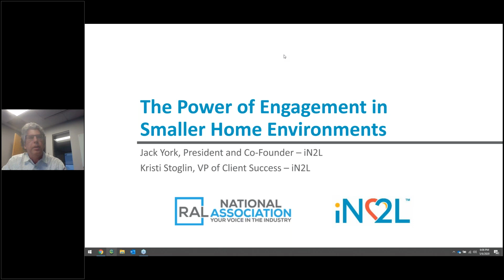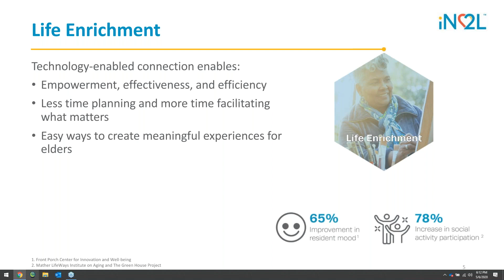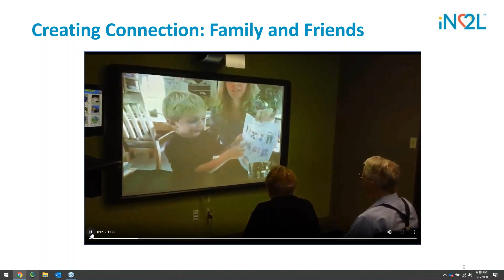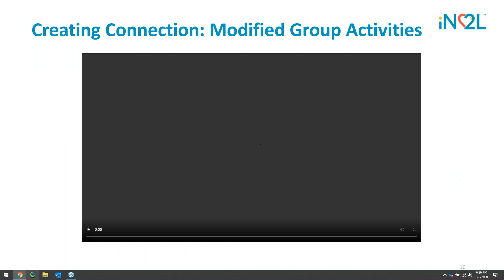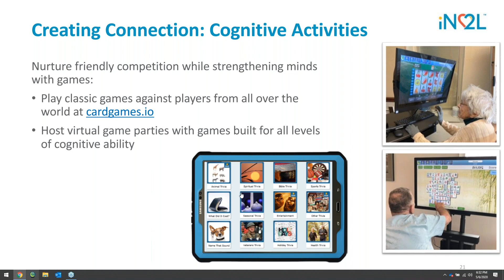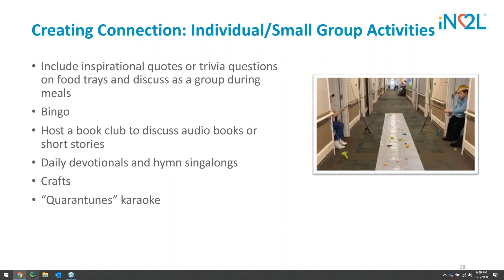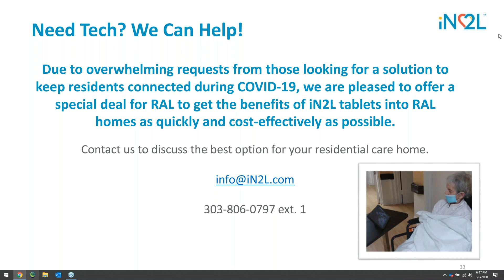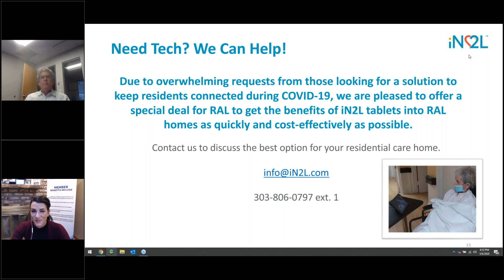RALNA Presents - The Power of Engagement in Smaller Home Environments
Residential Assisted Living National Convention presents Jack York and Kristi Stoglin from Its Never 2 Late. During this webinar, we will discuss the importance of engagement during times of change and how IN2L can help you keep your residents in touch with their loved ones.